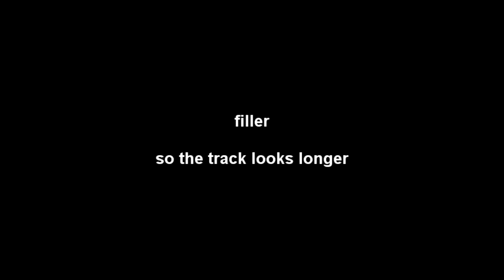Paradoxial Armageddon Swing || Chuggers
This is my collective skill and genius that I've gained over the years with this game put into one spectacular track. I believe this is the best track that has or ever will be made. I will now rightfully take the kings spot on the tower of greatest line rider players.